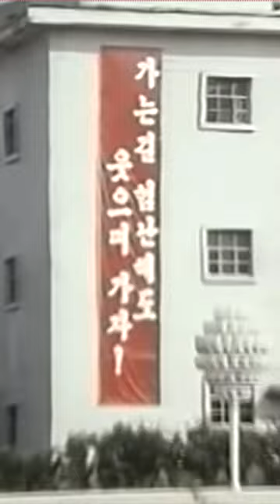Kim Jong il | Former Supreme Leader of North Korea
Kim Jong-il was a North Korean politician who was the second supreme leader of North Korea from 1994 to 2011. He led North Korea from the 1994 death of his father Kim Il-sung, the first Supreme Leader, until his own death in 2011, when he was succeeded by his son, Kim Jong-un.

In the early 1980s, Kim had become the heir apparent for the leadership of the Democratic People's Republic of Korea  and assumed important posts in the party and army organs. Kim succeeded his father and DPRK founder Kim Il-sung, following the elder Kim's death in 1994. Kim was the General Secretary of the Workers' Party of Korea , WPK Presidium, Chairman of the National Defence Commission of North Korea and the Supreme Commander of the Korean People's Army , the fourth-largest standing army in the world.

Kim ruled North Korea as a repressive and totalitarian dictatorship. Kim assumed leadership during a period of catastrophic economic crisis amidst the dissolution of the Soviet Union, on which it was heavily dependent for trade in food and other supplies, which brought a famine. While the famine had ended by the late 1990s, food scarcity continued to be a problem throughout his tenure. Kim strengthened the role of the military by his Songun  policies, making the army the central organizer of civil society. Kim's rule also saw tentative economic reforms, including the opening of the Kaesong Industrial Park in 2003. In April 2009, North Korea's constitution was amended to refer to him and his successors as the "supreme leader of the DPRK".

The most common colloquial title given to Kim during his lifetime was "Dear Leader" to distinguish him from his father Kim Il-sung, the "Great Leader". Following Kim's failure to appear at important public events in 2008, foreign observers assumed that Kim had either fallen seriously ill or died. On 19 December 2011, the North Korean government announced that he had died two days earlier, whereupon his third son, Kim Jong-un, was promoted to a senior position in the ruling WPK and succeeded him. After his death, Kim was designated the "Eternal General Secretary" of the WPK and the "Eternal Chairman of the National Defence Commission", in keeping with the tradition of establishing eternal posts for the dead members of the Kim family. North Korean media also began referring to Kim as "the General", similar to his father's posthumous designation as "the  President".
Kim Jong-il officially joined the Workers' Party of Korea in July 1961. He rose up the ranks during the 1960s, and benefited greatly from the Kapsan Faction Incident around March 1967, which was the last credible challenge to Kim Il-sung's rule. This incident marked the first time Kim Jong-il was – at age 26 – given official duties by his father, when the younger Kim took part in the investigation and purges that followed the incident.

In addition, Kim Jong-il gave a speech at the plenum; it was his first as a figure of authority. Kim Jong-il's name was also mentioned in public documents, possibly for the first time, indicating that Kim Il-sung might have already planned for the younger to succeed him as leader.

Only six months after, in an unscheduled meeting of the party, Kim Il-sung called for loyalty in the film industry that had betrayed him with An Act of Sincerity. Kim Jong-il himself announced that he was up to the task and thus begun his influential career in North Korean film-making, during which he made significant efforts to further intensify the personality cult of his father and attach himself to it.

In 1973, Kim Jong-il was appointed to the WPK Central Committee. But during the early 1970s, Kim's uncle, Kim Yong-ju, was still widely believed to be Kim Il-sung's eventual successor. At that time, he held top positions in the Central People’s Committee and the SPA Presidium. However, at the same time Kim Jong-il's power was growing, and a power struggle erupted.
At the time, the WPK was heavily focusing ideologically on Kim Il-sung's Juche; while Kim Jong-il actively stood for this process, Kim Yong-ju, having studied in the Soviet Union, supported a more classical view of

On 12 January 2012, North Korea called Kim the "eternal leader" and announced that his body would be preserved and displayed at Pyongyang's Kumsusan Memorial Palace. Officials also announced plans to install statues, portraits, and "towers to his immortality" across the country. His birthday of 16 February was declared "the greatest auspicious holiday of the nation" and was named the Day of the Shining Star.